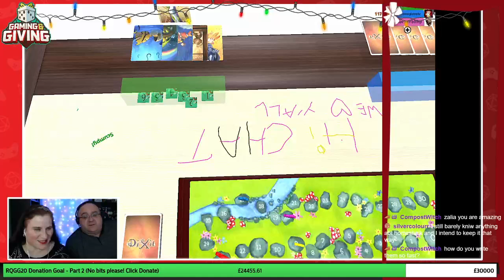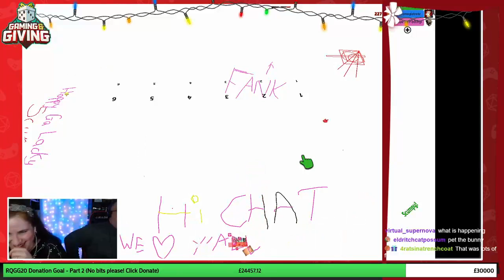RQGG20 - Alasdair and Marguerite join in for Tabletop Simulator! (Mature for swearing)